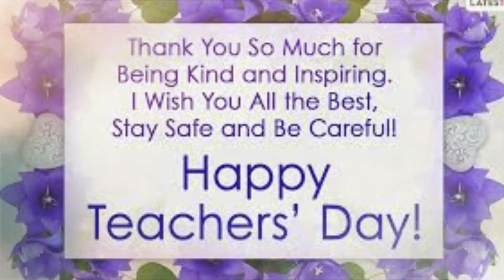Happy teacher's day status 2022|teacher's day whatsapp status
Happy Teacher's day to all the teachers ❤

Teachers play a very crucial role in shaping the life of a child , hence let's celebrate this Teacher's Day together and respect our dear teachers 🤩